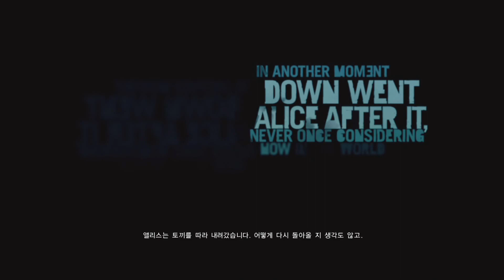[파 크라이 3 한국어 풀옵션 공략] 프롤로그 #1 1080p 60프레임 - PC Far Cry 3 1080p 60fps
주인공인 제이슨 브로디의 동생,
라일리 브로디가 비행사 자격증을 딴 기념으로 방콕으로 친구들과 여행을 갔다가,
스카이 다이빙으로 루크 아일랜드라는 섬에 떨어지게 되고,
그 곳에서 바스가 이끄는 인신매매를 일삼는 해적들에게 납치되는데..

60프레임의 부드러움을 느껴보세요